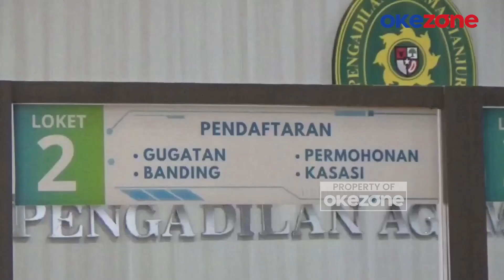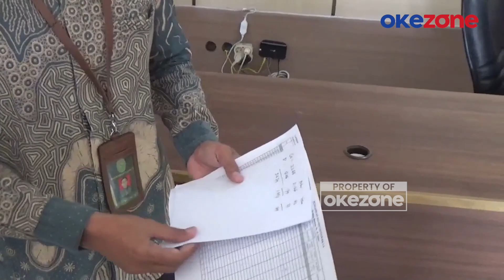Judol dan Pinjol Makin Meresahkan, Angka Perceraian Meningkat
Pengadilan Agama Cianjur mencatat adanya tren peningkatan kasus perceraian gara-gara masalah judi online.

Dari total 2.400 perkara yang masuk ke Pengadilan Agama, beberapa di antaranya merupakan gugatan perceraian akibat masalah judi online dan pinjaman online.

Kedua masalah ini dianggap sebagai tren baru dalam kasus perceraian, di mana dampak buruknya dapat mengguncang kondisi rumah tangga seseorang.

Bahkan, salah satu perkara cerai yang ditangani oleh Pengadilan Agama Cianjur akibat judi online memiliki nilai kerugian fantastis hingga mencapai miliaran rupiah.

Mayoritas gugatan dilakukan oleh istri yang tidak menerima kebiasaan suami bermain judi online.

Namun, ada fakta baru belakangan ini, yaitu seorang istri yang menghabiskan uang hingga satu miliar rupiah hanya untuk bermain judi online.